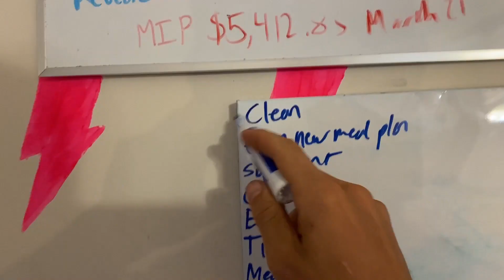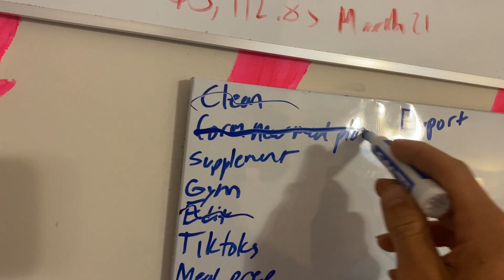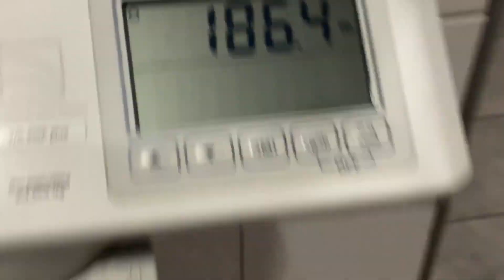LAW OF ATTRACTION | DAY 626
FYI: Every Vlog is about 7 days old from when it was actually filmed 😆

This is the channel where I can share my progress and struggles I go through to be more real and transparent- If your subscribed, it means a lot to me because I know that you are invested in what I am trying to accomplish!